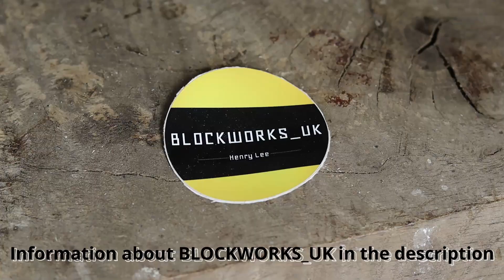Woodturning - 1000 Year Old Oak!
A massive thank you to Henry at Blockworks_uk for supplying this piece of wood and many other pieces that will feature on the channel in future videos. He has some incredible stock so definitely go and give him a follow on Instagram and see if there's anything you'd be interested in buying. Make sure to let him know you saw his info on this video 😉

Now for the wood!
I love it when a piece of wood comes with history and a great story, and this piece of oak isn't short of either. The tree was felled in the early 1800's, milled, and was used as part of a cargo ship that sailed around the Atlantic ocean for 100 years! After which the ship was broken apart and Henrys great grandfather purchased the block. It stayed in possession of the family and was passed down to Henrys grandfather. When he moved to Suffolk he took the block with him, there he placed the oak in replacement of a broken mahogany block that was used to stop the local church bell from swinging too far. 40 years later the Oak was replaced.

I hope you enjoyed the story, and the piece I created. Who knows, in 50 years time someone might be turning it into a smaller bowl?!

Each project and video usually takes 10+ hours to finish, so your support is very much appreciated. More woodturning and woodworking projects will be on their way soon.